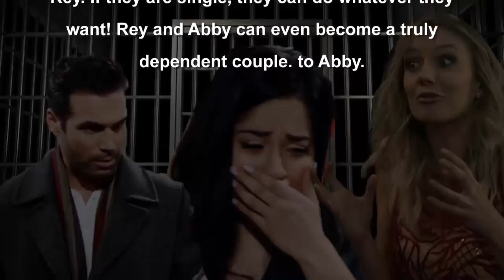The Young And The Restless 8/18/2020 Full episodes Today -Y&R Tuesday August 18, 2020